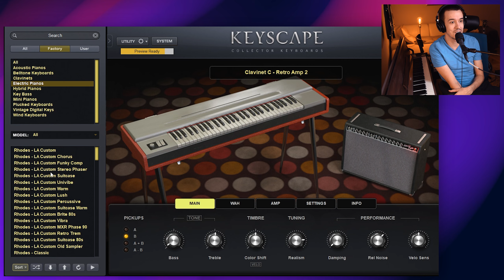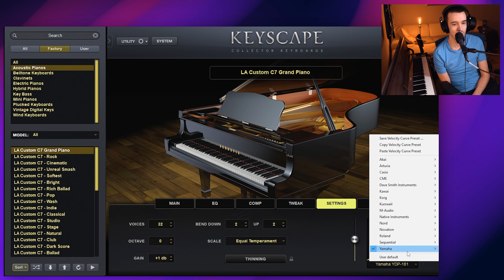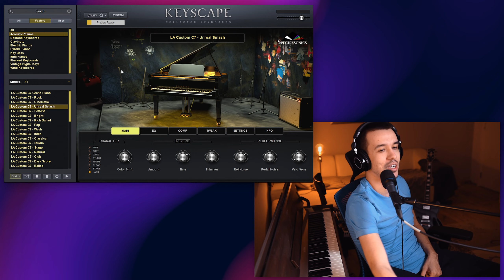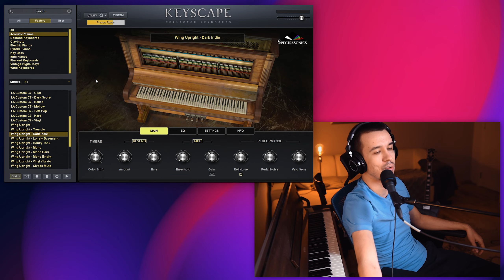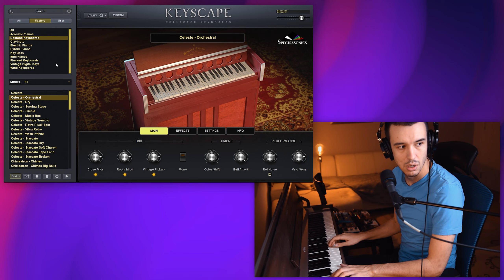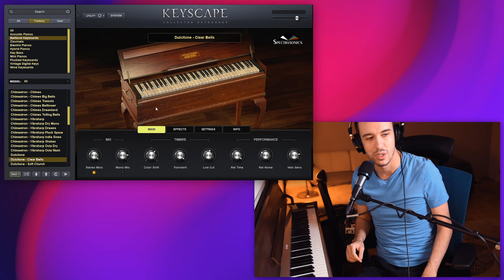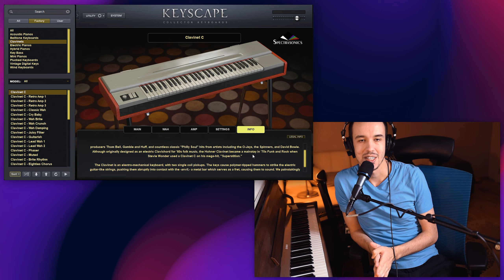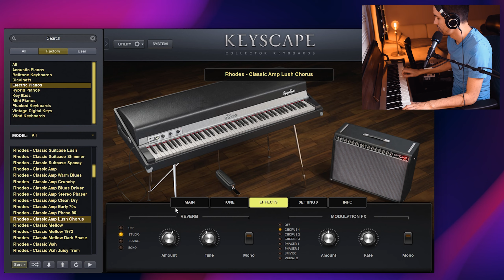Да имаш роял вкъщи...без да даваш 100 000лв : Spectrasonics KEYSCAPE 🎹 (ч.1/3)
Абонирайте се за Youtube канала ми, за да виждате бъдещи видеа

Уроци по китара, записи, консултации. Виж повече на

Твоят личен китарен гуру, на един клик разстояние
Г. Пармаков